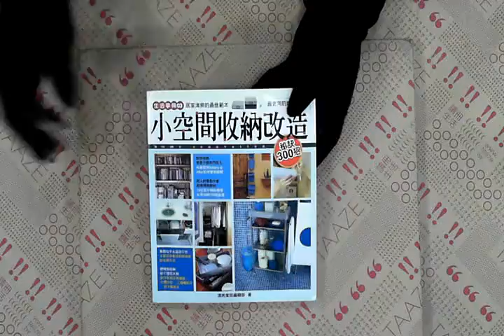TAAZE｜小空間收納改造秘訣300招 二手書書況 9867869605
TAAZE｜讀冊生活網路書店「小空間收納改造秘訣300招」，找二手書請至